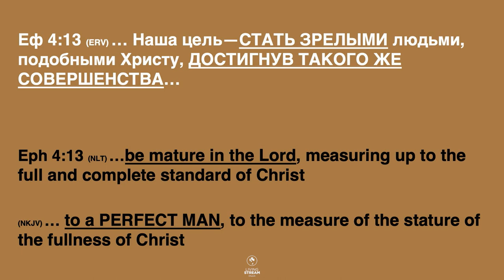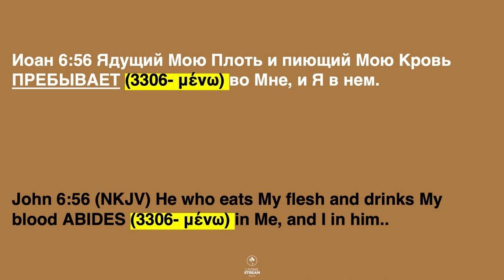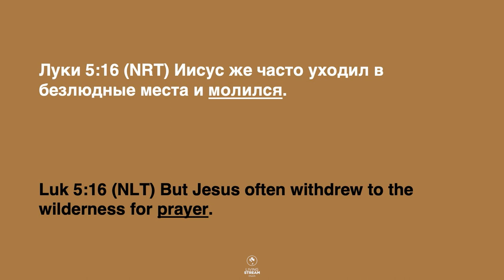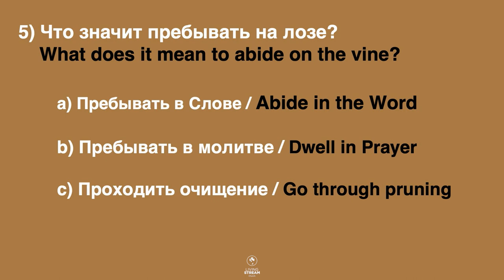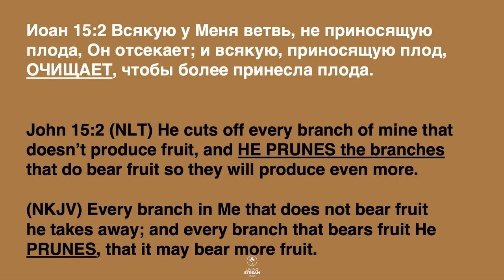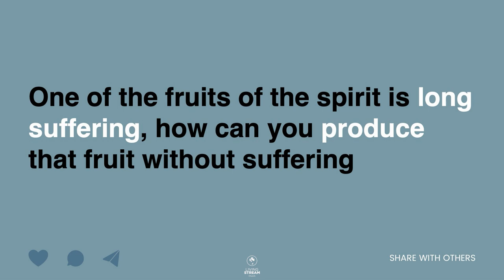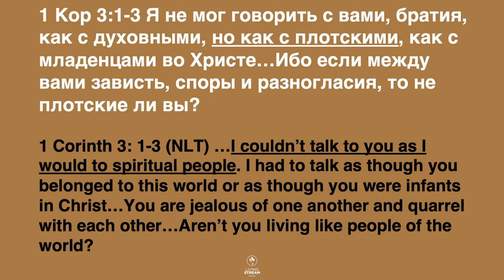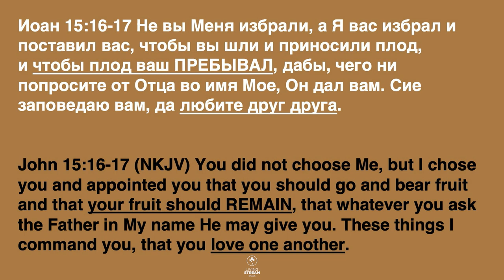Как изменить свой характер - часть 3 - Пастор Богдан Бондаренко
Кажется, мы все хотим изменить свой характер, улучшить его, стать лучшим человеком. Но можем ли мы?